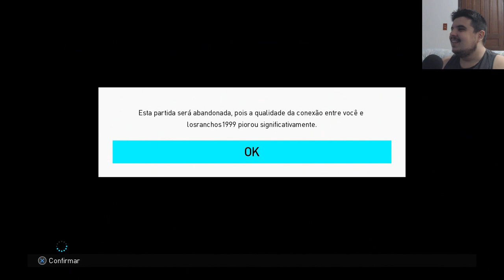JOGANDO COM LEGENDS NO PES 2018!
ENTRE EM CONTATO COM A GENTE:

Cadastre agora!